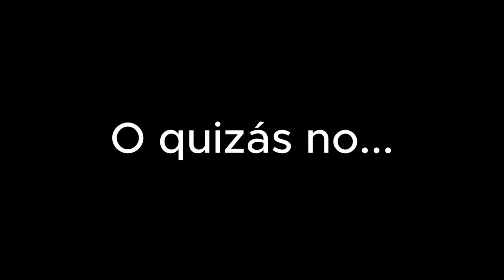War Thunder | Sea Harrier FRS.1 | Totalmente recomendado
Os dejo un videete de los clips que saque con el sea harrier. Totalmente recomendado para gridearte los aviones top tier británicos.